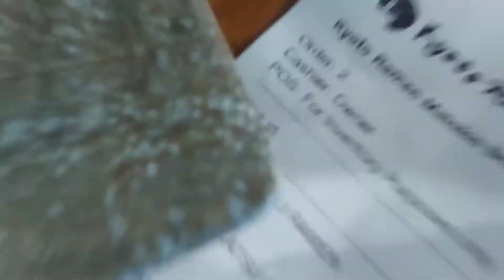Buy 1 Take 1 Ramen -Malolos Bulacan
tried the famous and yummy b1t1 ramen in malolos bulacan